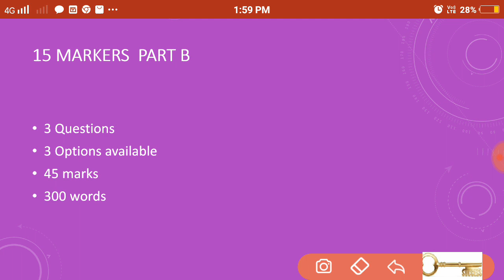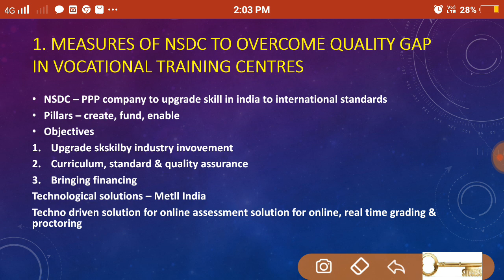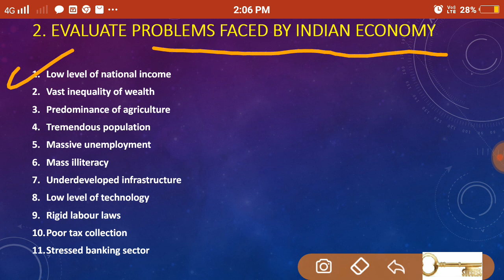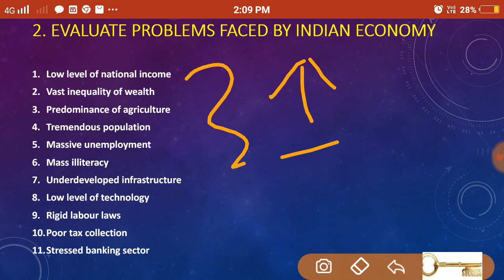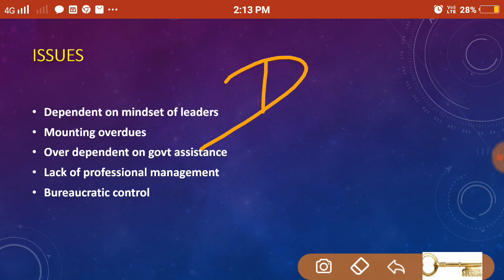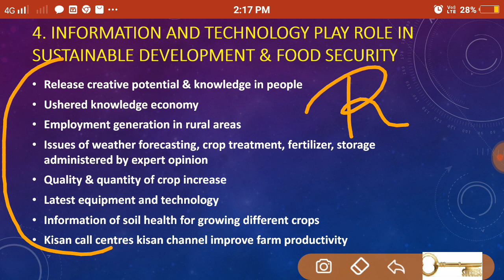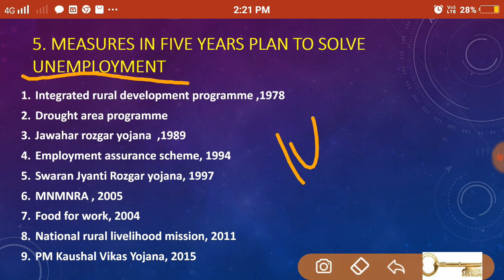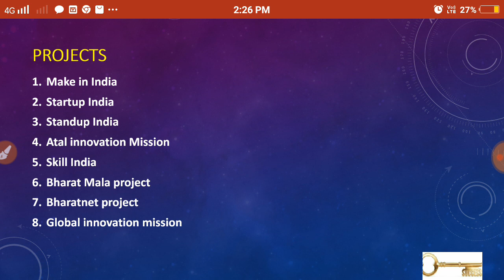MPPSC Mains 2018 Paper 3 B- 15 markers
This test covers 15 Markers of 2018 paper 3 Part B

Prelims mock test series

Keep watching 🙏🙏